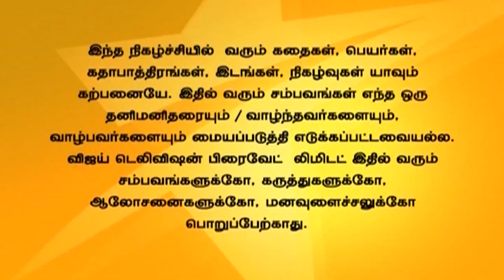Rettai Vaal Kuruvi 08/27/15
ரெட்டைவால் குருவி!
Bala fights with some rouges. Bala gets hurt in his hand. Bala thinks off his past.
பாலா சில ரவுடிகளிடம் சண்டை போடுகிறான். இதனால் அவனுக்கு கையில் அடிபடுகிறது. பாலா அவனுடைய கடந்த காலத்தை நினைத்து பார்க்கிறான்.